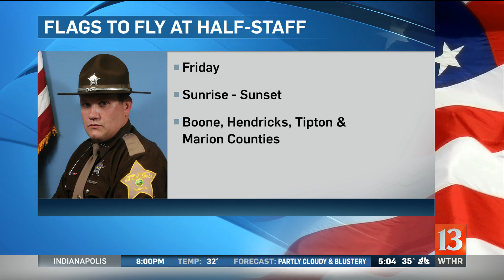The K9 bond